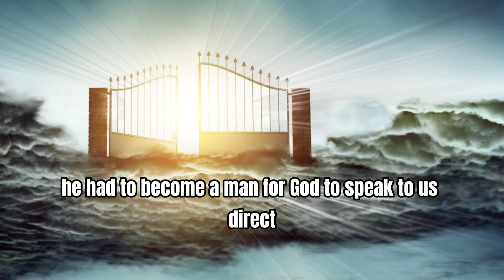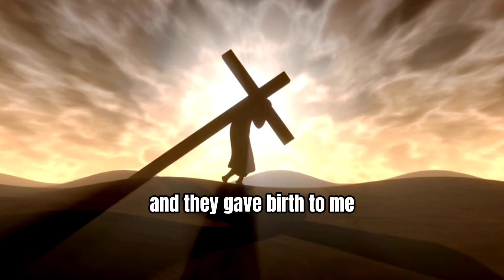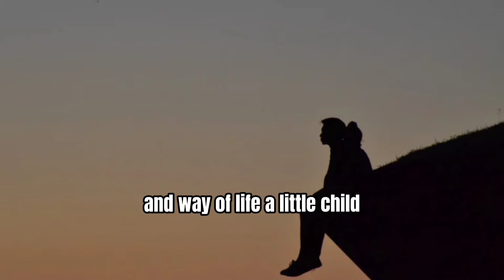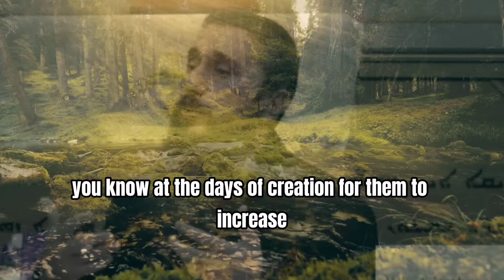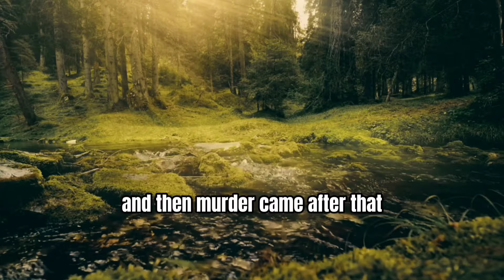WHAT IS INCARNATION - FATHER GIORGIS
In this sermon, Father Giorgis
talk about those incarnation

Bishop Mar Mari Emmanuel
Mar Mari Emmanuel CLIP